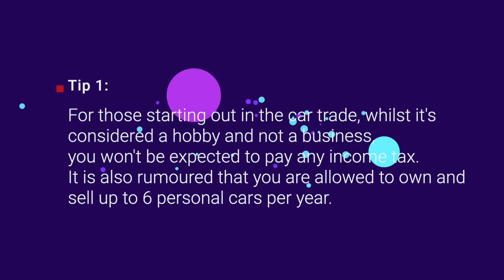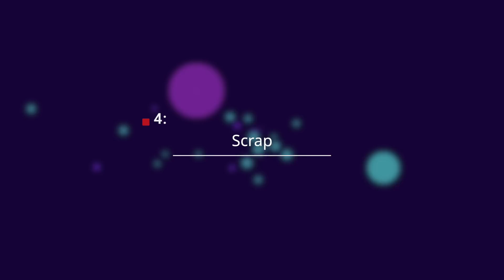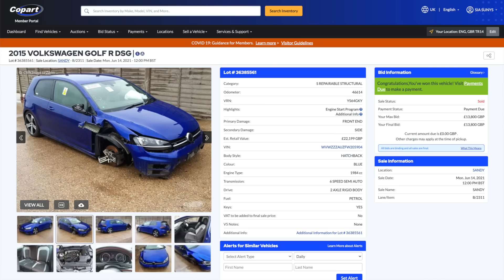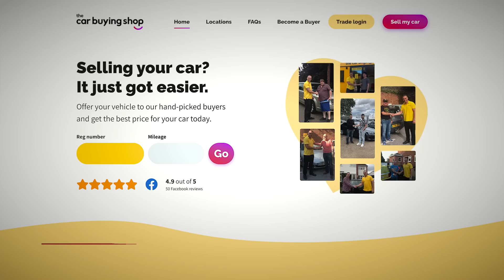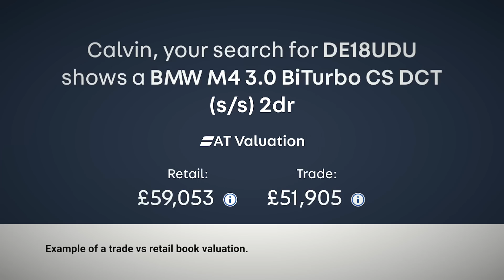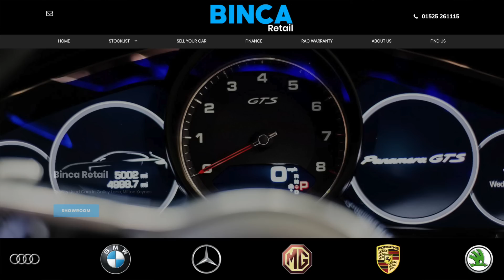How To Be A USED CAR DEAL£R! (10 WAYS)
10 ways you can be a used car dealer! Thinking of getting into buying and selling used cars. Whatever it is you're thinking about in the used car market I talk about it in this video. Scrap, Salvage, Used, Trade to trade, retail, finance taxes and so much more. In this video I talk about various ways that you can be a used car dealer.

0:00 - Intro
0:54 - 1) Tax
1:12 - 2) Sourcing
2:22 - 3) Sale Or Return 'SOR'
3:54 - 4) Scrap
4:33 - 5) Vehicle breaking/dismantling
5:04 - 6) Salvage vehicles
6:30 - 7) Import/Export
8:13 - 8) Specialise in something / Niche
10:07 - 9) Trade to trade or retail?
12:04 - 10) Finance
12:49 - 11) Summary
15:40 - Outro

✖  CAR TRADERS! Want stock?